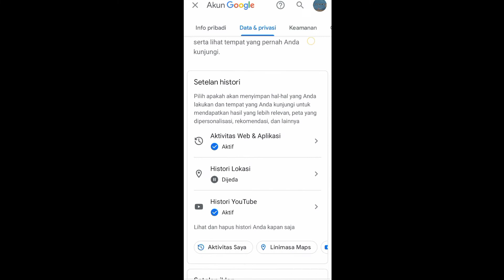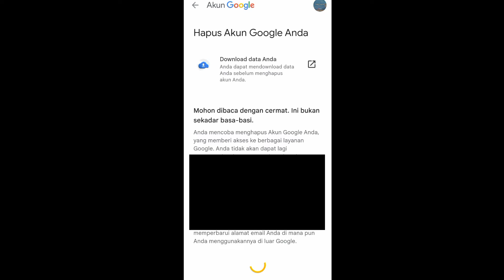Cara Menghapus Akun Google Terbaru 2022